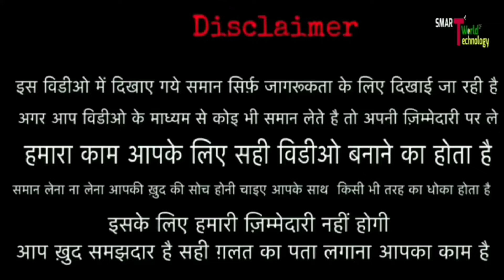GANDHI NAGAR, MARKET !! खुला या, बंद !! MARKET की पूरी जानकारी !! GANDHI NAGAR WHOLESALE MARKET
BEST WHOLESALE & MANUFACTURER GANDHINAGAR

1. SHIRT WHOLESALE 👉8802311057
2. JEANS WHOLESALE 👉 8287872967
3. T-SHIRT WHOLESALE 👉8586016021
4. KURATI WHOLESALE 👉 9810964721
5. GIRLS TOP WHOLESALE 👉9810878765
7. BABA SUITE WHOLESALE 👉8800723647
8. KIDS GIRLS FROCK WHOLESALE 👉 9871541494

__________________WARNING__________________

THIS VIDEO IS ONLY FOR THE PURPOSE OF EDUCATION. WE ARE JUST PROVIDING MARKET INFORMATION. SINGH AT WORK IS NOT PROMOTING OR DEFAMING ANY BRAND IN ANY WAY. WE ARE NOT RESPONSIBLE FOR ANY PROFIT OR LOSS ON ANY WAY. PLEASE CHECK BEFORE BUYING GOODS AND MAKE SURE FOR YOUR DECISION.

SMART WORLD OF TECHNOLOGY VIDEO
SMART WORLD OF TECHNOLOGY CANEL
MOBILE FOLDER WHOLESALE
MOBILE COVER WHOLESALE
MOBILE TEMPER WHOLESALE
GAFFAR MARKET
ABHIMANYU KUMAR
MONU SINGH
DELHI BLOGER
DELHI VIDEO